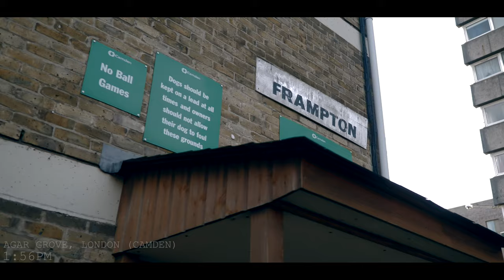2Smokeyy — Corn [Music Video]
The content and lyrics in this video is purely for entertainment purposes only and anything said or seen is also for entertainment purposes only and does not reflect the views of the artists or this channel or the original uploader.

The characters are fictional and the events are purely symbolic and should not be taken literally. Any resemblance to actual persons, living or dead, or actual events is purely coincidental and should not be taken literally.

Please do not take anything in this video as literal. Please do not try to impersonate or carry out anything said or seen.